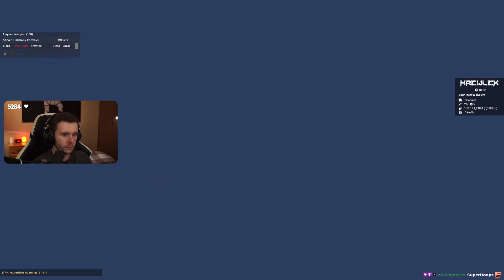Harmony Convoys - August // ETS2 // 16.08.20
0:00 - Start
13:58 - Convoy Starts
25:23 - We Depart